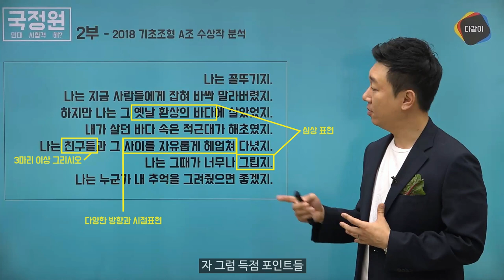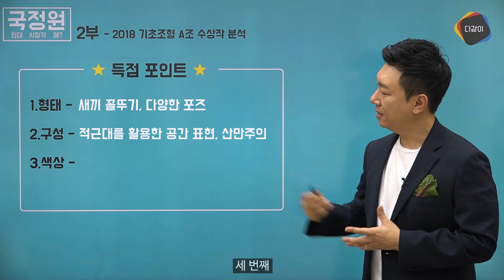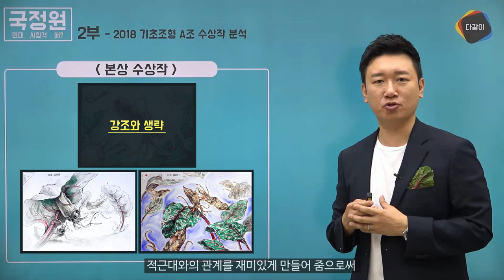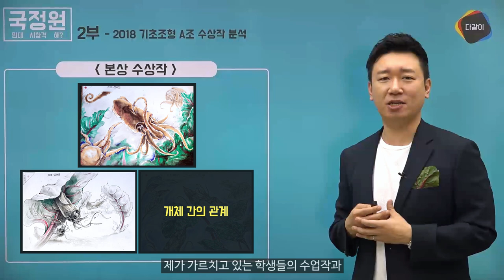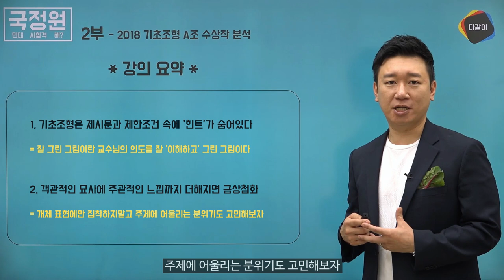[국.정.원] 국민대 정시합격 원해? 기초조형으로 국민대 가는 방법!!!! _2강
안녕하세요 :)
저번 국정원 강의! 잘 보고 오셨나요~?
이번 강의는 국민대학교 2018년 실기대회 문제로 돌아왔는데요!
진석쌤의 국민대 가는 방법!!!
[국.정.원] 국민대 정시합격 원해???!!
2강 지금 시작합니다~~